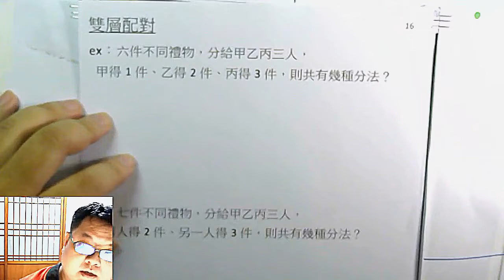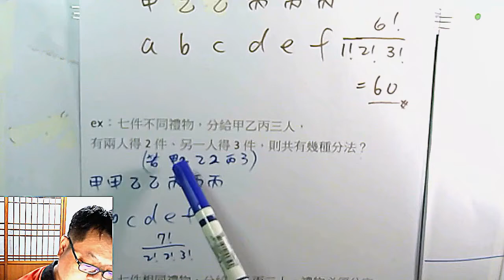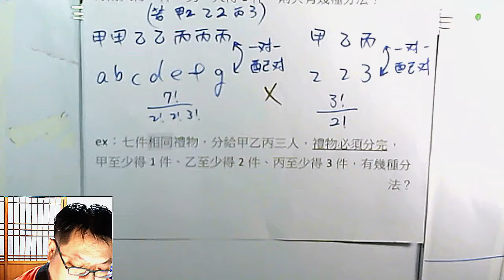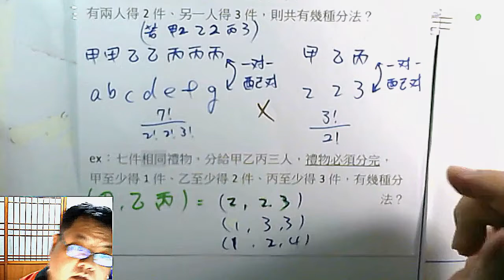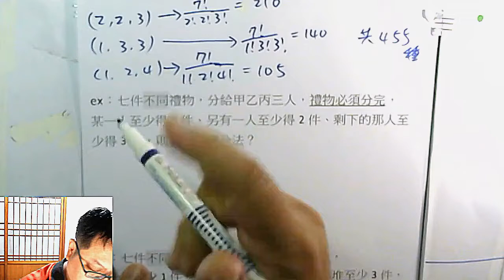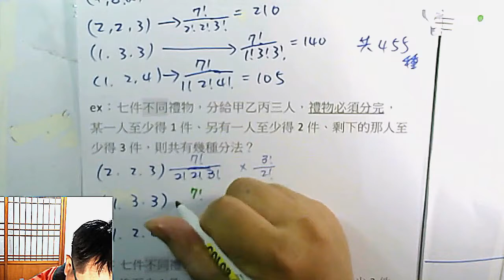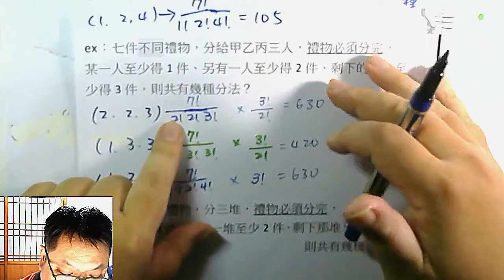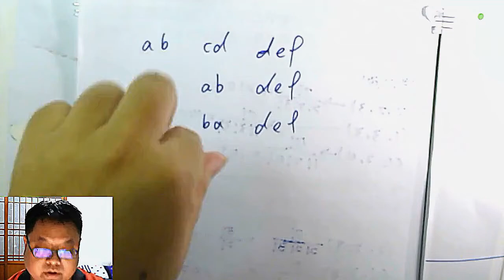高一下數學 排列組合 18 雙層配對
本集：透過「雙層配對」的觀念，把排列組合的問題走向現實的、較複雜的，需要使用兩次以上配對來建構式子的情境。  除了是從入門到進階的關鍵，也是現今學測常會用到的討論能力